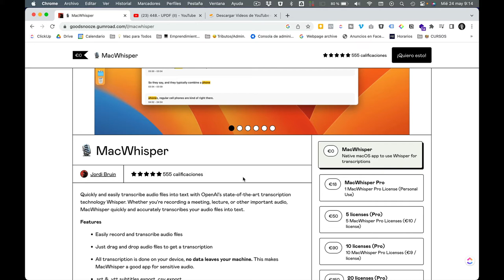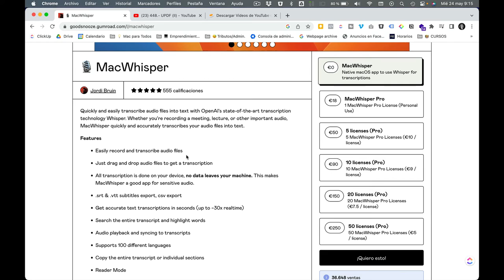449.- MacWhisper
Hoy te traigo un vídeo sobre una nueva aplicación gratuita que usa la Inteligencia Artificial para transcribir de forma rápida y precisa cualquier archivo de audio.

Al ser un capítulo premium lo que vas a ver a continuación es tan sólo un trailer. Para acceder a este y muchos otros más puedes probar GRATIS «Mac para Todos» durante dos días desde